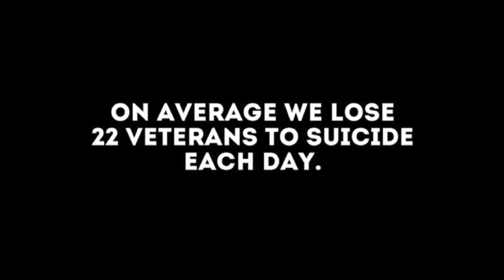22PushUp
The Community Services Department is privileged to participate in the 22 Push Up Challenge, honoring the 22 fallen veterans per day who lose their lives to suicide.